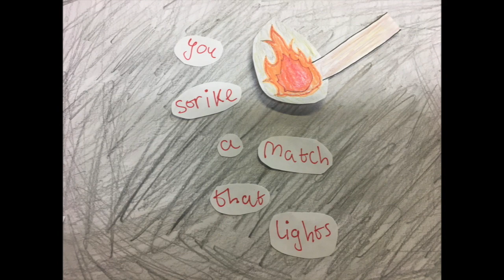I do adore oc animatic/music video-college project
so for a media project we had to make a music video, so  did a sorta animatic music video for I do adore by Mindy Gledhill. This is my first time doing anything even remotely related to animation, so I hope it’s ok